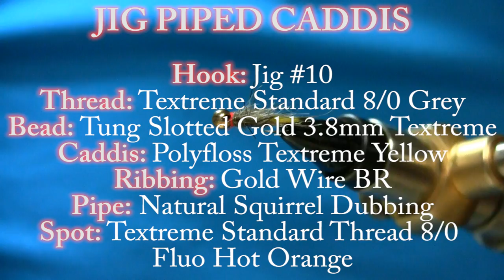Jig Piped Caddis - Fly Tying with G.Zingaro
Please watch in HD | Guardare in HD

DRESSING

Hook: Jig #10
Thread: Textreme Standard 8/0 Grey
Bead: Tung Slotted Gold 3.8mm Textreme
Caddis: Polyfloss Textreme Yellow
Ribbing: Gold Wire BR
Pipe: Natural Squirrel Dubbing
Spot: Textreme Standard Thread 8/0
Fluo Hot Orange